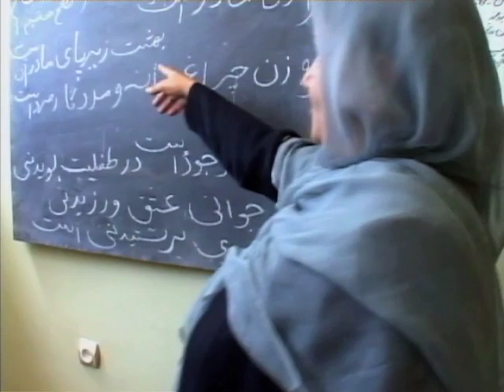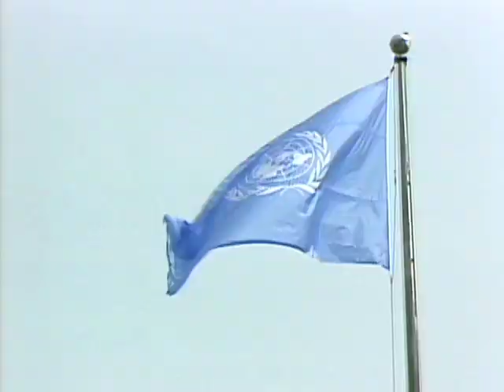Qué Significa ONU Mujeres para Mí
En este video, personas de todos los ámbitos de la vida y regiones de todo el planeta comparten sus sueños para ONU Mujeres y el tipo de mundo que imaginan para las mujeres y las niñas en el futuro.